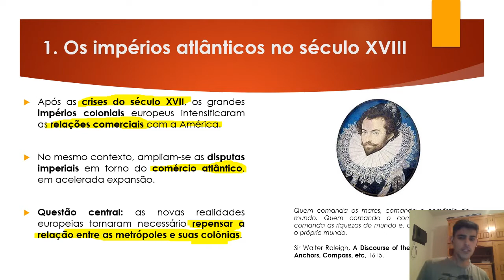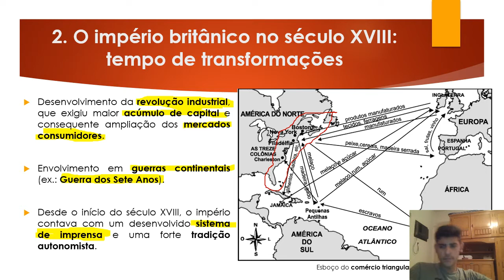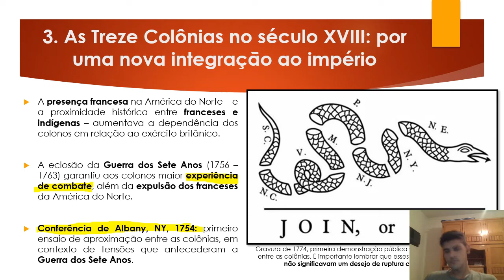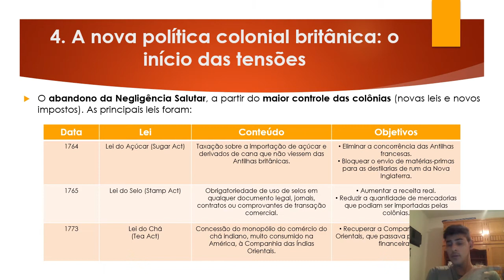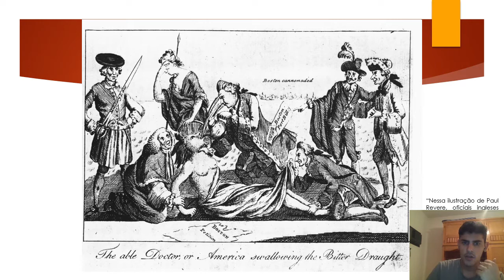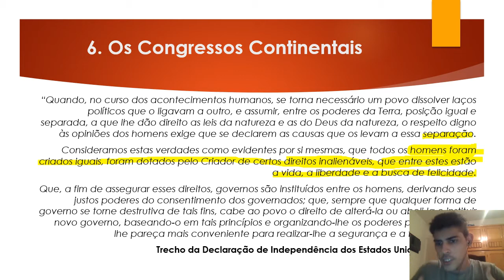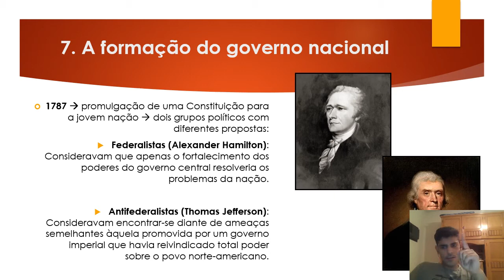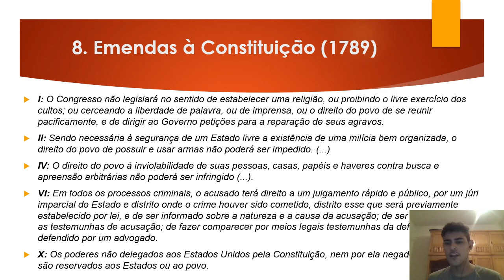3º série História II módulo 13